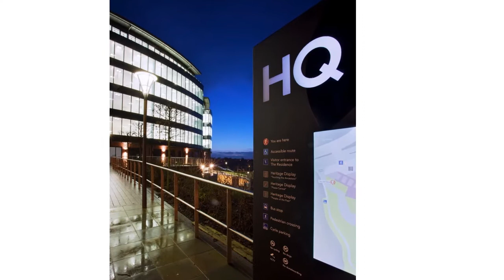Chester Headquarters Infinite 3D.mov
Former Cheshire Police HQ becomes Chester HQ, apartments, Abode hotel and office space. Infinite 3D photography worked for AFL architects who developed the site.